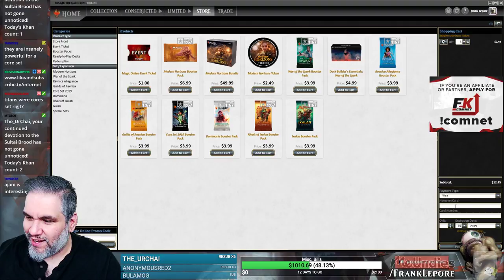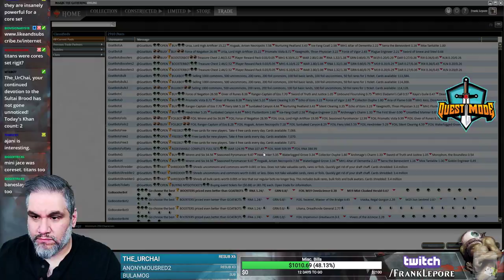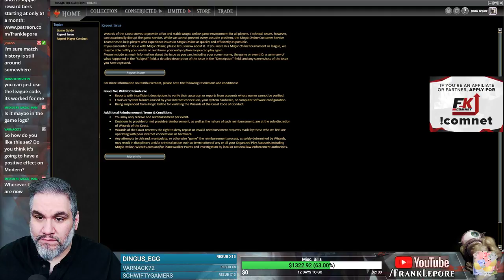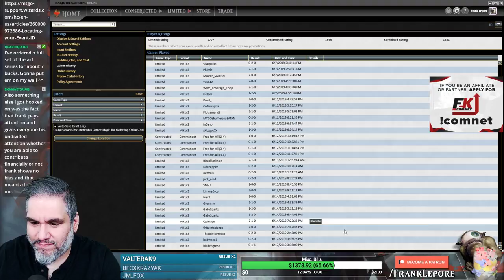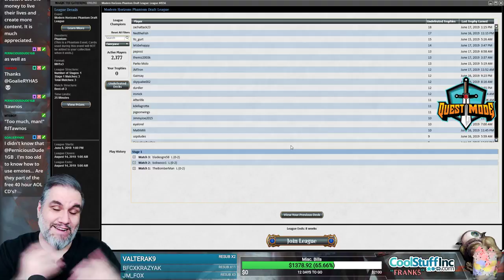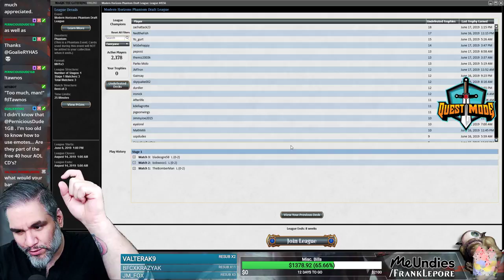(Magic Online) Modern Horizons Draft #10 - 6/17/19